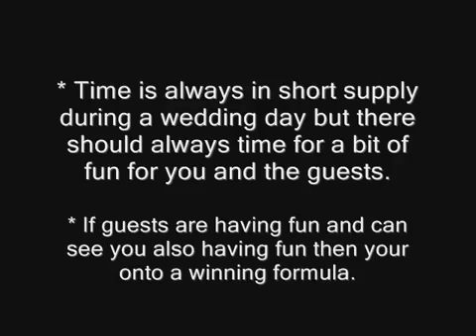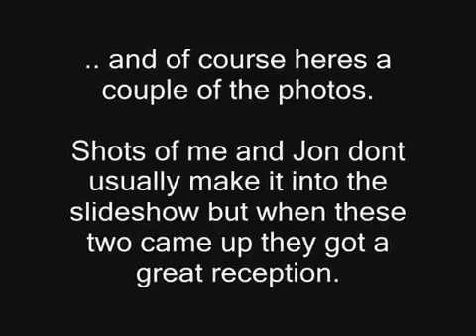Wedding Photography - Remember to have fun.flv